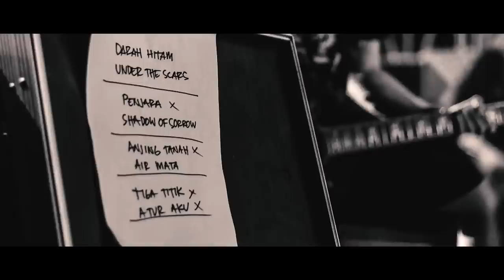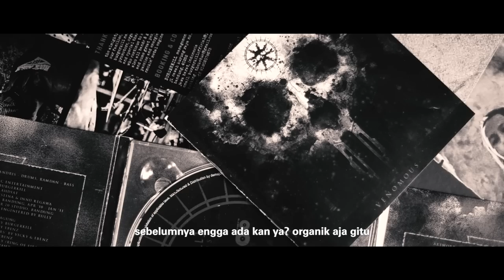Bloods Documentary of Burgerkill eps 2